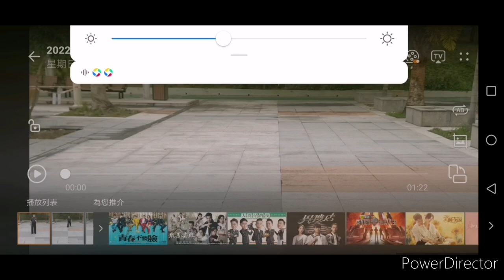虎鶴雙形拳之四式十虎爪 13-2-2022